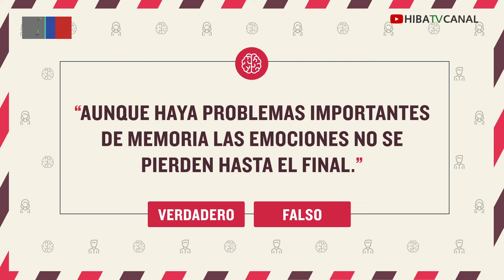Verdadero o falso Cerebro 7 - Hospital Italiano de Buenos Aires